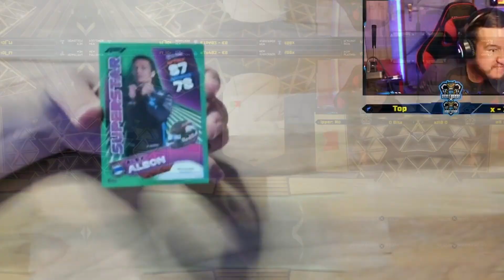Skrillex live auf dem Panama Openair erlebt!! | VLOG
Hey Leute, falls ihr Verbesserungsvorschläge habt lasst es mich gerne in den Kommentaren wissen. Ich war heute zu Besuch auf dem Panama Openair in Bonn. Wenn ihr selber mal zum diesem Festival wollt verlinke ich euch die Website des Festivals unten.